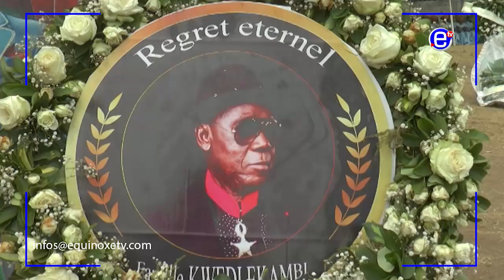OBSÈQUE DE EKAMBI EKAMBI BRILLANT - ÉQUINOXE TV